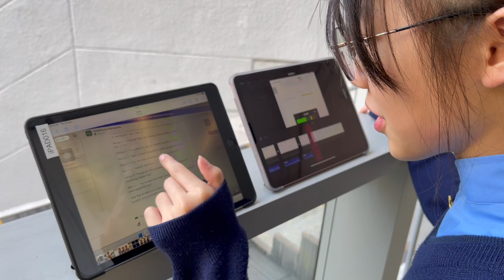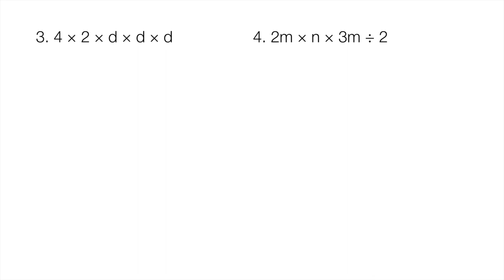Explaining Maths Problems using screen recording with ChatGPT as assistant (S1 students)